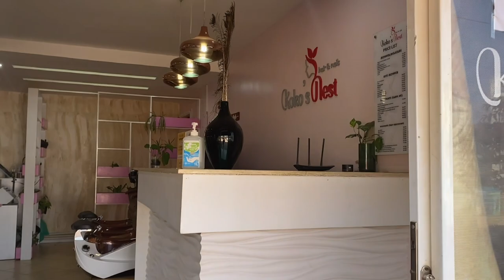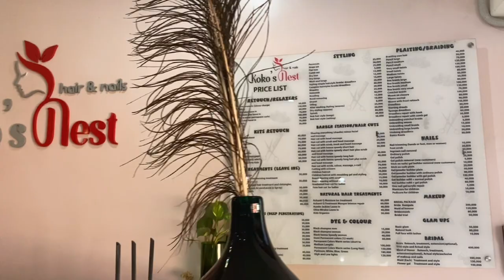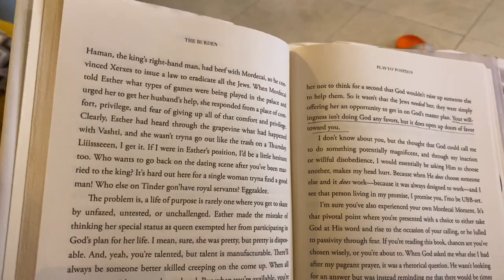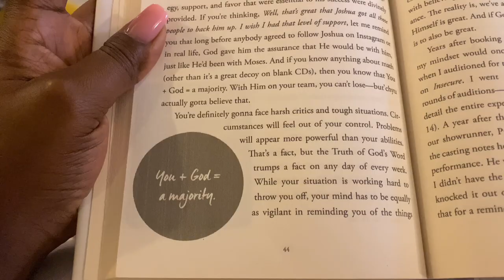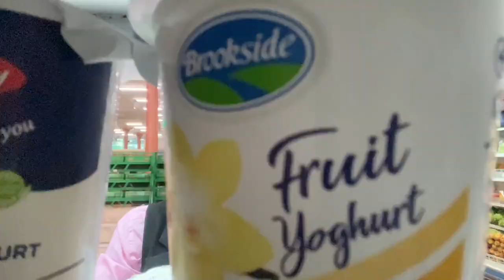Vlog| Week in the life - Date with the kids, Couples meet, Self care day, Shoot day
Spend the week with me in this vlog! I got to take the kids to the park, had a meet with other couple friends (This was particularly fun) , had a self care day (Hair and nails) , monthly grocery shopping and a shoot day.

This is my second vlog and I am falling in love with creating them. I hope you enjoy them as much as I do. I am always here to inspire! Let me know if you enjoyed this weekly vlog and I will be sure to do more!